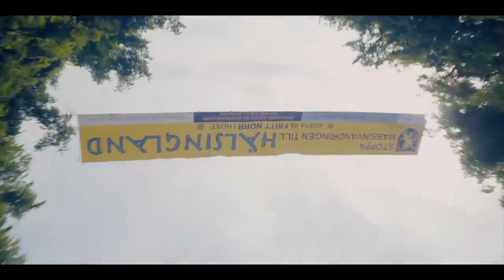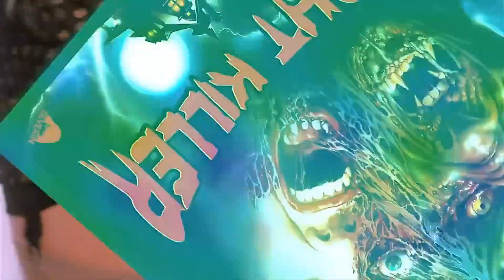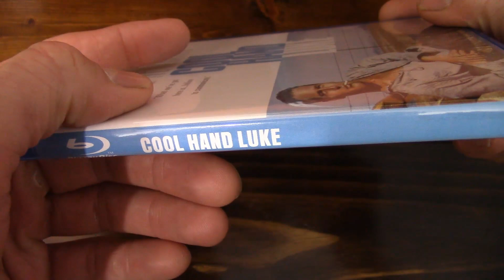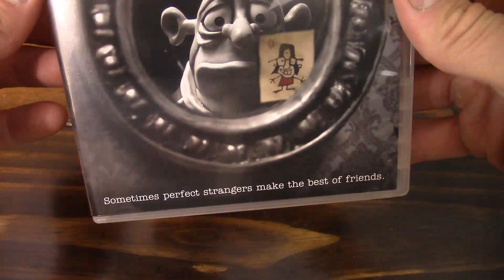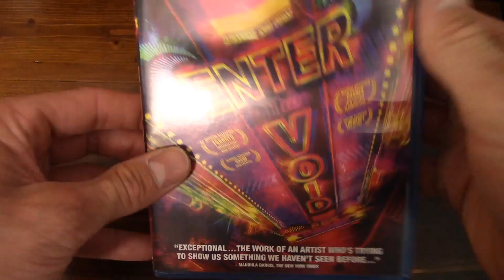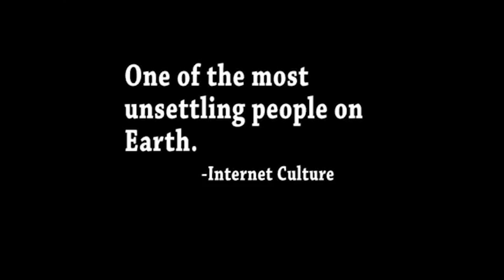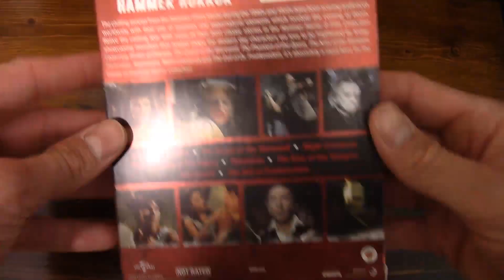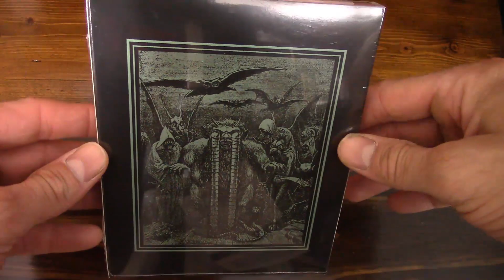Mrparka's Weekly Reviews and Update Week 113 (07.13.2019)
Time Stamps
“American Horror Project Vol. 2” Contest – -0:11
Patreon Contest Drawing – 0:54
“Midsommar” Review – 1:45
“Night Killer” Review–6:56
“The Chill Factor” Review – 12:29
“To Hell and Back: The Kane Hodder Story” Review – 18:50
“Dry Blood” Review – 23:03
Patreon Pick “Cool Hand Luke” Review – 29:26
Patreon Pick “Mary and Max” Review – 37:16
Patreon Pick “Enter the Void” Review – 43:31
Patreon Pick “Shaye Saint John: The Triggers Compilation” Review – 50:22
Hammer Time Episode 8(“Night Creatures” aka “Captain Clegg”) Review W Jeremy – 55:27
Questions – 1:10:25
Answers “Has being a cinefile ever gotten you into trouble?” – 1:12:04
Question of the Week “What book would you like made into a film?” or “What film were you surprised to find out was made from a book?” – 1:14:05
Update – 1:14:26

More Info, Ask a Question/Answer a Question, Written review of “Night Killer” –

“Cool Hand Luke” Blu-Ray

“Mary and Max” Blu-Ray

“Enter the Void” Blu-Ray

“Shaye Saint John: The Triggers Compilation” DVD

Hammer Blu-Ray Set

Update
Blu-Rays
1. Viy

Film Notes
Midsommar – 2019 – Ari Aster
Night Killer – 1990 – Claudio Fragasso/Bruno Mattei
The Chill Factor – 1993 – Christopher Webster
To Hell and Back: The Kane Hodder Story – 2017 – Derek Dennis Herbert
Dry Blood – 2017 – Kelton Jones
Cool Hand Luke – 1967 – Stuart Rosenberg
Mary and Max – 2009 – Adam Elliot
Enter the Void – 2009 – Gaspar Noé
Shaye Saint John: The Triggers Compilation – 2004 – Eric Fournier
Night Creature – 1962 – Peter Graham Scott